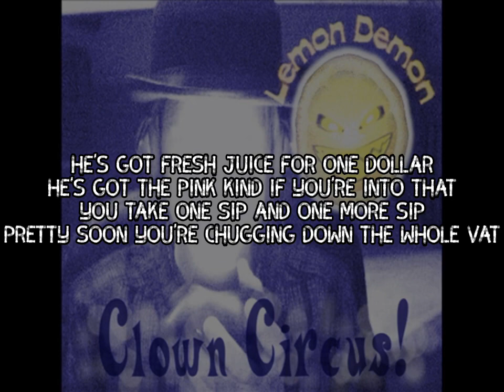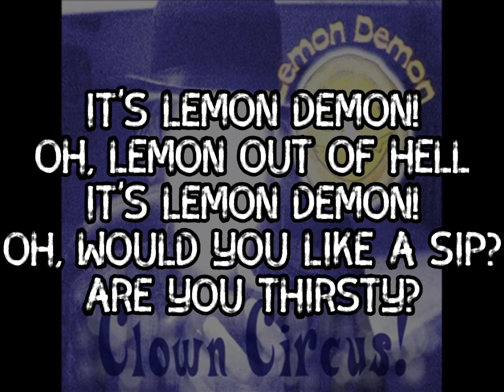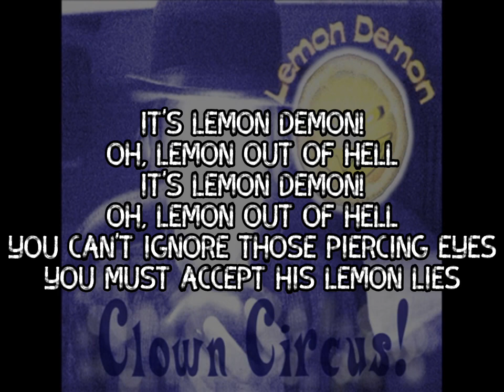Lemon Demon - Lemon Demon/Neil Cicierega | Lyric Video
Lyric video for the Clown Circus Song:
Lemon Demon!

Lyrics:
He's got fresh juice for one dollar
He's got the pink kind if you're into that
You take one sip and one more sip
Pretty soon you're chugging down the whole vat

It's Lemon Demon!
Oh, lemon out of hell
It's Lemon Demon!
Oh, you cannot resist the lemonade
Close your eyelids

It's Lemon Demon!
It's Lemon Demon!
Oh, little yellow spawn of Lucifer!

It's the perfect blend of sweet and sour
Something in the lemon gives you power

It's Lemon Demon!
It's Lemon Demon!
Oh, would you like a sip?
Are you thirsty?

Lemon Demon caught you stealing
From the lemonade stand
You can't take one without paying
You might lose your hand

It's Lemon Demon!
It's Lemon Demon!
Oh, he's a little over citrical!
How's them lemons?

It's Lemon Demon!
It's Lemon Demon!
Oh, everybody loves the lemonade

And the devil sent him up from hell
Now he's got some lemonade to sell

It's Lemon Demon!
It's Lemon Demon!
Oh, he's a little spawn of Lucifer

Lemmity-lemmity lemon, demon demon
Lemmity-lemmity lemon demon, demon, d-demon, yeah!

It's Lemon Demon!
It's Lemon Demon!
It's Lemon Demon!

Did I mention that the Lemon Demon
and the French say "le Mon de Mon"?

Life gives lemons
We love lemons
Death makes lemonade

You will not find a single seed,
there is no pulp to make you choke
Drink from the Lemon Demon's eyes,
this isn't any little joke

He collects a thousand souls a week,
at the very very least

It's awful thirsty here in
the belly of the beast, ow!

It's Lemon Demon!
It's Lemon Demon!

It's Lemon Demon!
It's Lemon Demon!

It's Lemon Demon!
It's Lemon Demon!
You can't ignore those piercing eyes
You must accept his lemon lies